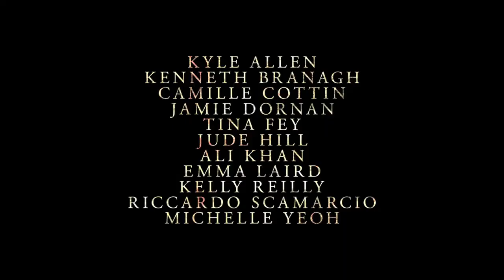Assassinio a Venezia Trailer (ITA) Finale Idea Tema Colonna Sonora | Rob Cavallo Composer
Check my colonna sonora (soundtrack) on this trailer.
Dopo Assassinio sull’Orient Express e Assassinio sul Nilo, Kenneth Branagh riporta sul grande schermo Hercule Poirot, il detective inventato da Agatha Christie. Nella Venezia del secondo dopoguerra Poirot è ormai in pensione, e si è ritirato a vivere proprio qui, nella città più affascinante del mondo. È la vigilia di Ognissanti quando Poirot assiste con riluttanza a una seduta spiritica in un palazzo decadente e spettrale.
Quando uno degli ospiti viene assassinato, il detective rimette al lavoro il suo talento investigativo in un mondo di fantasmi più o meno reali.

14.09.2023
Durata
105 min.
Regia
Kenneth Branagh
Cast
Kelly Reilly
Kenneth Branagh
Michelle Yeoh
Kyle Allen
Jamie Dornan

If you want to use my music for your YouTube videos, please query me:

Arranged and Orchestrated by Rob Cavallo.